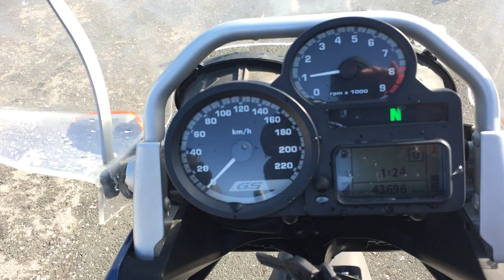B8736 BMW R1200GS